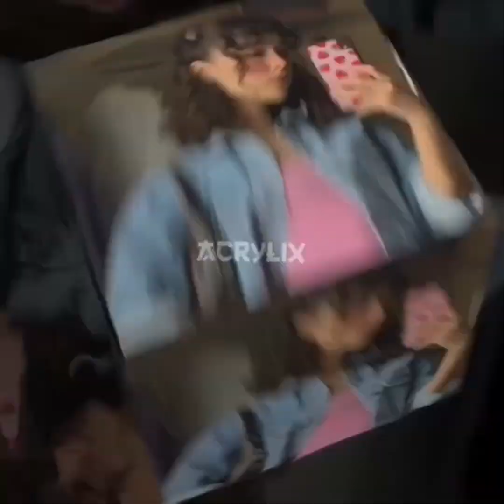Edit Audios I’ve Collected Overtime Part 7